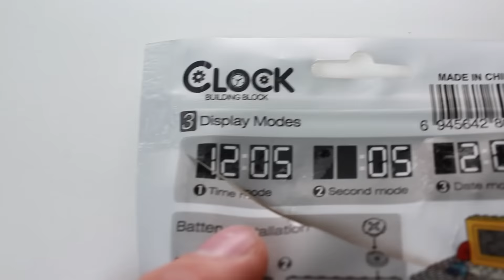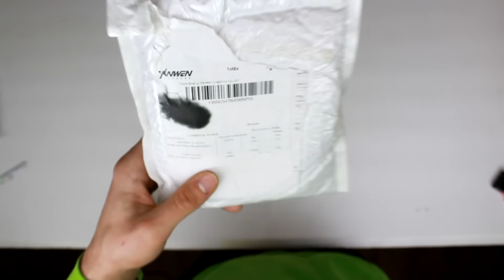7 ЛЕГО ГАДЖЕТОВ С АЛИЭКСПРЕСС